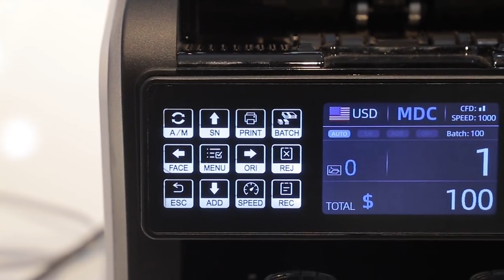Best Dual Pocket Dual CIS Sensor Money Counting Machine With Fake Currency Detector Machine in 2025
Are you looking for the best dual pocket, dual CIS sensor money counting machine with advanced fake currency detection? In this video, we review the top-performing cash counter in 2025, featuring dual CIS sensors for precise detection and a dual pocket design for seamless sorting. Discover how this machine not only speeds up your cash-counting process but also safeguards against counterfeit bills with the latest fake currency detection technology.

What’s Covered:

How the dual CIS sensor technology works to identify fake notes

Key features and advantages of dual pocket machines

A hands-on demo of counting and sorting

Real-time comparison with other money counters on the market

Tips for choosing the right currency detector for your business

Whether you’re a small business owner, a bank operator, or just want to secure your transactions, this machine is built to ensure accuracy, security, and efficiency. Watch now to find out why this money counter is a top choice in 2025!

CASHSTAR AKS BILLY 2500V Semi Value Cash Counter with UV, MG, IR, MT Fake Note Detection Note Counting Machine ~

INGENRIC AKS SV 08 Heavy Duty Semi Value Note Counting Machine with Fake Note Detector Note Counting Machine ~

INGENRIC AKS BR-560 PRO Heavy Duty Mix Note Value Counter Cum Fake Note Detector Note Counting Machine ~

NextGen AKS TOUCH-MASTER Touch Panel Mix Cash Counter with UV, MG, IR, MT & 3D Colour Note Counting Machine ~

INGENRIC AKS OLC PRO - The Professional Cash Counter with Counterfeit Detection Note Counting Machine ~

INGENRIC AKS MIXMASTER Heavy Total Mix Note Value Note Counting Machine ~

NextGen AKS OLC PRIME Semi Value Cash Counter with Fake Note Detection Note Counting Machine ~

NextGen AKS BR-560 Mix Note Counting Machine With Fake Note Detector Note Counting Machine ~

INGENRIC AKS V30 Handy and Portable Note Counting Machine ~

INGENRIC AKS TOUCH PRO Touch Key Panel Mix Value Counting Machine with Fake Note Detector Note Counting Machine ~

INGENRIC AKS VALUE SHINE PRO Mix Value Bill Counter Cum Counterfeit Detection Note Counting Machine ~

INGENRIC AKS BILLY-2500V Automatic Cash Counting Machine with Fake Note Detector Note Counting Machine ~

INGENRIC AKS2100LCD Manual Value Counter With Fake Note Detector Note Counting Machine ~

INGENRIC AKS SV-08 Semi Value Cash Counting Machine with Fake Note Detector Note Counting Machine ~

Nexgen AKS Value Shine Mix Note Counting Machine With Fake Note Detector Note Counting Machine ~

INGENRIC AKS Mix-Magic Mix Note Value Counting Machine Note Counting Machine ~

INGENRIC AKS Mini Fake Note Detector Countertop Counterfeit Currency Detector  (UV, MG, WM) ~

INGENRIC Godrej Crusader Lite Cash Counting Cum Fake Note Detection Note Counting Machine ~

INGENRIC Godrej Count Matic Cash Counting Machine with Fake Note Detection Note Counting Machine ~

     advertising fees by advertising and linking to Flikart & Amazon